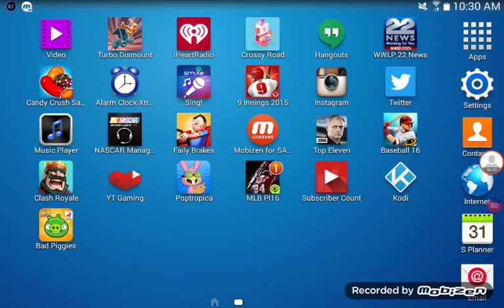Bad piggies | I HIT THE MOTHERLOAD IN LOOT CRATES ! Part 6